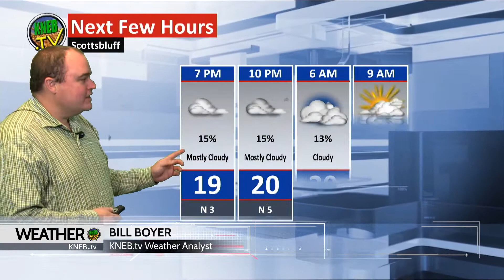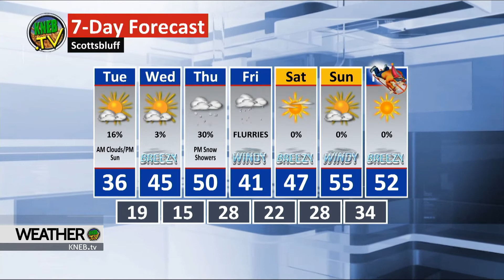Monday Evening Forecast- December 14, 2020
Bill Boyers says it will be a very active weather week. He breaks it all down right now on KNEB.tv Weather: